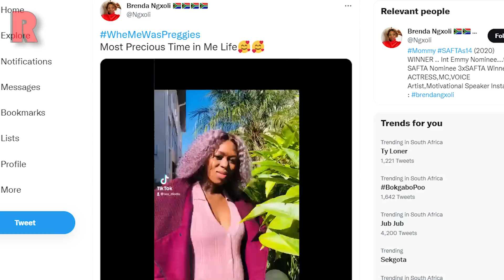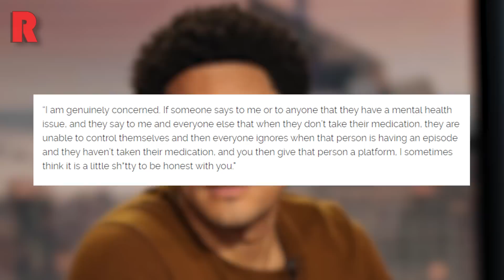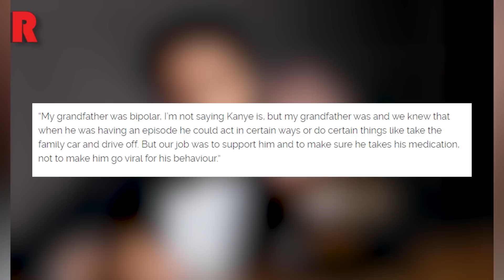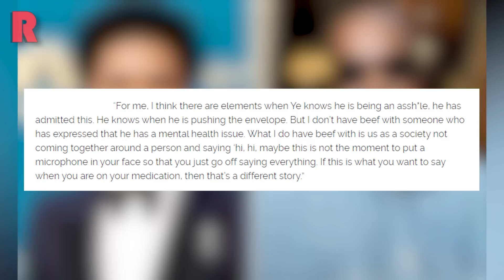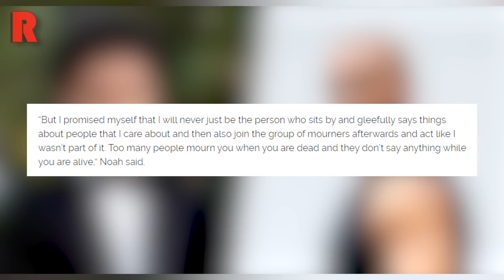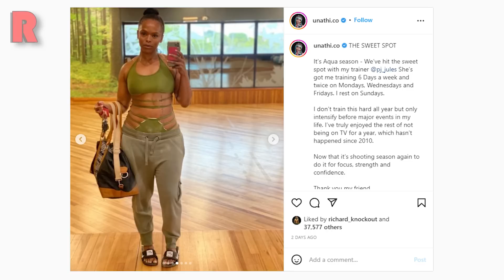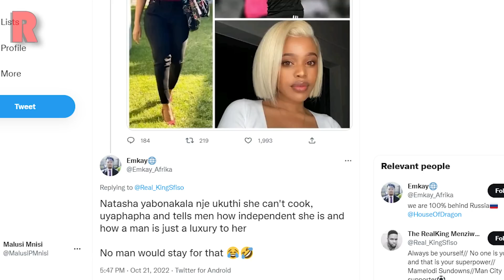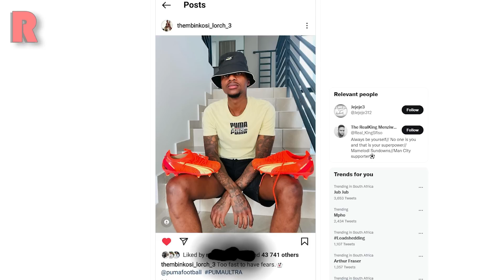Natasha Thahane On Lorch Break Up Rumours, Trevor Noah On Kanye West, Brenda Ngxoli, Unathi Nkayi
⏱️ TIMESTAMPS ⏱️
0:00 Introduction
0:20 Brenda Ngxoli Excited As She Welcomes First Child
1:58 Trevor Noah Explains Why He’s Not Beefing With Kanye West
5:55 Unathi Nkayi Hints At Being Back On TV
7:49 Natasha Thahane “Addresses” Lorch Break Up Rumours